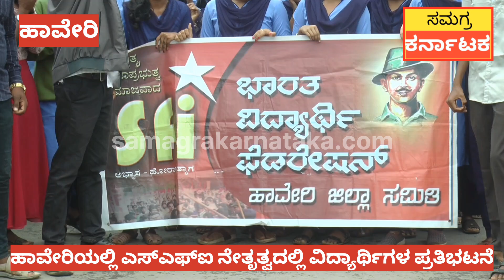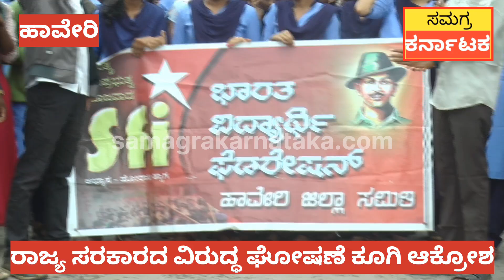SFI PROTEST/ವಿದ್ಯಾರ್ಥಿಗಳ ಸ್ಕಾಲರಶೀಪ್‌, ಪ್ರೋತ್ಸಾಹ ಧನ ರದ್ದತಿಗೆ ವಿರೋಧ: ಹಾವೇರಿಯಲ್ಲಿ ಎಸ್‌ಎಫ್‌ಐ ಪ್ರತಿಭಟನೆ.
SFI PROTEST/ವಿದ್ಯಾರ್ಥಿಗಳ ಸ್ಕಾಲರಶೀಪ್‌, ಪ್ರೋತ್ಸಾಹ ಧನ ರದ್ದತಿಗೆ ವಿರೋಧ: ಹಾವೇರಿಯಲ್ಲಿ ಎಸ್‌ಎಫ್‌ಐ ಪ್ರತಿಭಟನೆ. ಪ್ರಸಕ್ತ ವರ್ಷದ ಶೈಕ್ಷಣಿಕ ಸಾಲಿನಿಂದ ವಿದ್ಯಾರ್ಥಿಗಳ ಸ್ಕಾಲರಶೀಫ, ಪ್ರೋತ್ಸಾಹಧನ ಮತ್ತು ಫೆಲೋಶಿಪ್‌ ರದ್ದು ಮಾಡಿರುವ ಸರಕಾರ. ಸರಕಾರದ ವಿರುದ್ಧ ಎಸ್‌ಎಫ್‌ಐ ನೇತೃತ್ವದಲ್ಲಿ ವಿದ್ಯಾರ್ಥಿಗಳ ಪ್ರತಿಭಟನೆ. ರಾಜ್ಯ ಸರಕಾರದ ವಿರುದ್ಧ ಘೋಷಣೆ ಕೂಗಿ ಆಕ್ರೋಶ. ಆದೇಶ ವಾಪಸ್‌ ಪಡೆಯುವಂತೆ ತಹಶೀಲ್ದಾರ ಮೂಲಕ ಸರಕಾರಕ್ಕೆ ಮನವಿ.